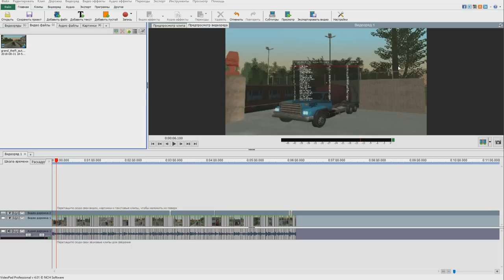🔥CRMP Amazing RolePlay - НАШУ ЗАПРАВКУ СКОРО УБЕРУТ?! | ЛЮБИМЫЙ СЕМЕЙНЫЙ БИЗНЕС!#1048